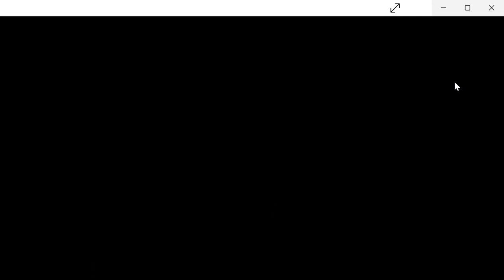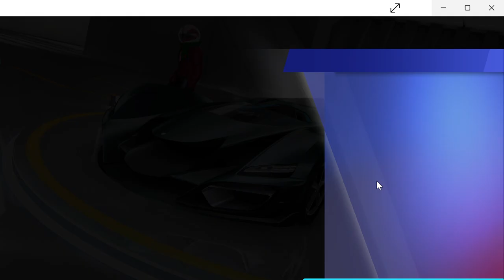Asphalt 8 - Zeus Twelve Sigma in Classic Multiplayer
Asphalt 8: Airborne - The Zeus Twelve Sigma has actually rather decent acceleration and nitro efficiency. The areas where the Zeus Twelve Sigma is lacking are top speed, handling, and drifting. Regarding its handling+drifting, it is a boat and a half. This car is almost undriveable at times. A lot of micro-drifting is required, which it actually isn't too bad at.